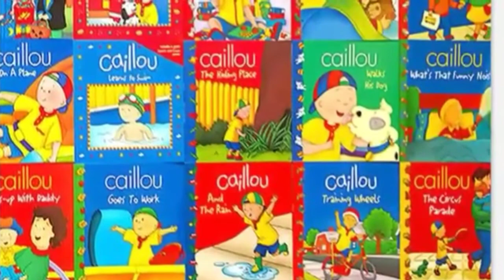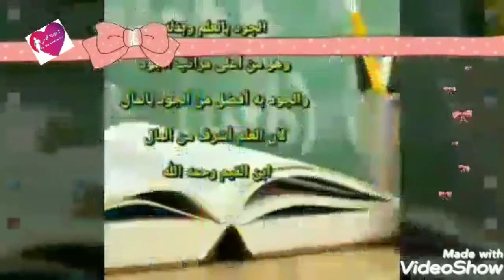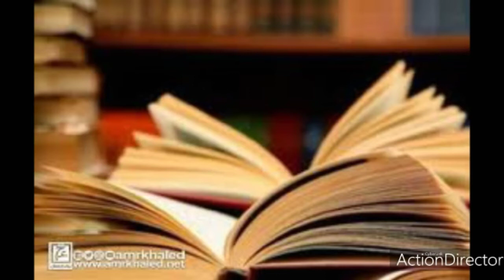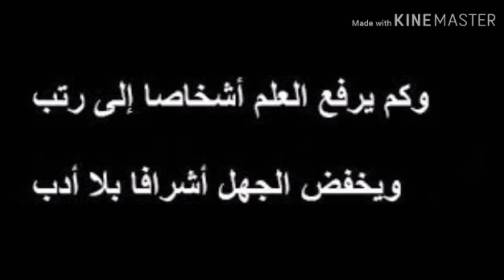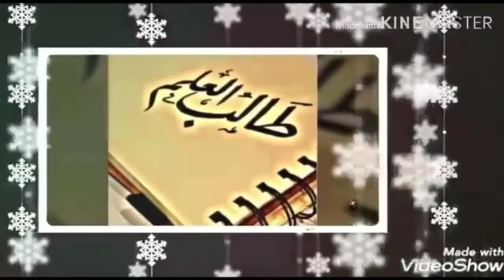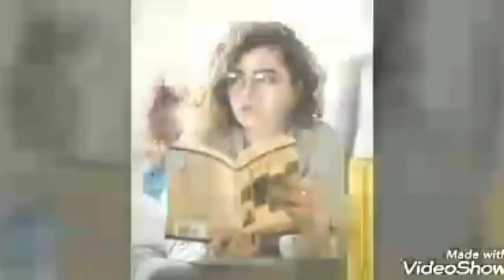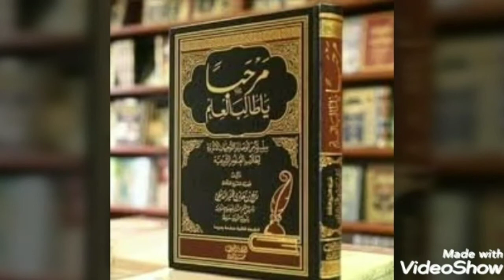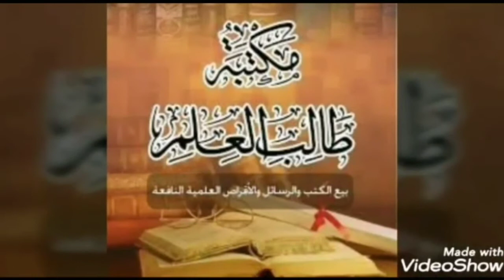من كل انحاء العالم بالعلم هنحقق كل احلامنا وكل امانينا مع تحيات تجمع الاحبه